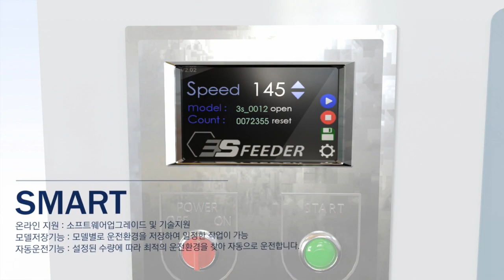[IPS AUTO] 실제 작동하는 모습 보여드립니다, 무소음 고속 자동화 파츠피더 3S Rotary Feeder, Smart, Safety, Silent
👩‍🎓Smart하고 Safety하며 Silent하게

🏭우리 회사를 바꾸고 싶다면!

생산성은 높이고📈 불량률은 줄이는📉
가장 확실한 솔루션 'IPS AUTO'